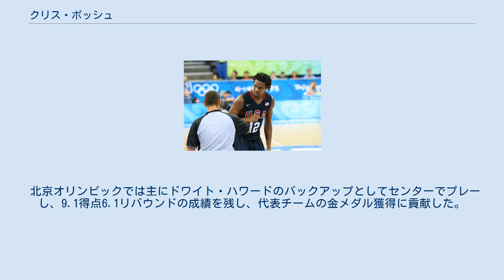クリス・ボッシュ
クリストファー・ウェッソン・ボッシュ（Christopher Wesson Bosh, 1984年3月24日 - ）は、アメリカ合衆国テキサス州ダラス出身の元バスケットボール選手。
左利きであり、リーグを代表するパワーフォワードの1人。
かつてNBAのマイアミ・ヒートに所属し、2012年と2013年のNBAファイナル2連覇に貢献した。
 テキサス州ダラスで生まれ、同州のハッチンズで育った。
少年時代はバスケットのほか野球にも熱中し、憧れの存在はケビン・ガーネットだった。
 リンカーン高校3年時にはシーズン40戦全勝し、州タイトルを獲得した試合では16990人の大観衆の前で23得点17リバウンド9ブロックと大活躍をした。
在学中にボッシュは州のミスター・バスケットボール、パレード誌とUSAトゥデイ紙選出のオールアメリカンなどに選ばれた。
 大学はジョージア工科大学に進学。
1年生ながら全試合に先発出場し、15.6得点9.0リバウンド2.0ブロックの成績を残し、カンファレンスの新人王とオールセカンドチームに選ばれた。
大学では1シーズンのみプレーし、2003年のNBAドラフトにアーリーエントリーした。
 この年はレブロン・ジェームズ、カーメロ・アンソニー、ドウェイン・ウェイドなど将来のスター候補生が犇いていたが、ボッシュはトロント・ラプターズから全体4位指名を受けてNBA入りを果たした。
 彼を指名したラプターズのチーム環境はあまり良好とは言えず、成績は低迷しており、エースのヴィンス・カーターはチームに対しトレード要求をしていた。
また本来のセンターだったアントニオ・デイヴィスがシーズン前に移籍してしまったため、ルーキーシーズンのボッシュはセンターを任せられた。
センターとしては細身であるボッシュはサイズのあるビッグマンとのマッチアップを強いられたが、1試合平均11.5得点7.4リバウンド1.41ブロックを記録し、通算リバウンドとブロックでラプターズのルーキー新記録を更新。
オールルーキーファーストチームに選出された。
 翌2004-05シーズン中にはカーターのトレードが決まったため、ボッシュへの期待はより大きなものになった。
チームは低迷を続けたがボッシュは個人成績を着実に伸ばしていき、3年目の2005-06シーズンには21歳にしてチームキャプテンに就任。
ラプターズは名実ともにボッシュのチームとなり、ボッシュは周囲の期待に応えるようにこのシーズンは初の平均20得点超えとなる22.5得点9.2リバウンドの成績を残し、オールスターでは同期のカーメロ・アンソニーより先に初出場を果たした。
シーズン終盤には故障で10試合を欠場してしまうが、この期間ラプターズは1勝9敗の成績に沈み、ラプターズにとってボッシュが代えの利かない選手であることを証明する形となった。
オフにはラプターズと4年6500万ドルの巨額契約を結んだ。
 自身のブレイクと共に髪型もドレッドヘアに変更した 新シーズンを迎える前、ラプターズはロスターを大幅に入れ替え、4ヶ国の選手が在籍する多国籍軍と化した。
2006-07シーズンはオールスターブレーク前こそ勝率5割前後を行き来していたが、中盤からボッシュを中心に国際色豊かなチームは機能し出し、47勝35敗を記録してチーム史上初のデビジョン優勝を果たした。
ボッシュ自身は一流ビッグマンの証である大台20得点10リバウンドを越える22.6得点10.7リバウンドのアベレージを残し、2月7日のオーランド・マジック戦ではキャリアハイの41得点を記録している。
メディアでも、この時期から彼を認める声は着実に増えていった。
そして、ついに彼のスター性と類稀なセンスにより、オールスターでは初めてファン投票により選出され、イーストチームのスターターにはボッシュの他に、レブロン・ジェームズ、ドウェイン・ウェイドといった2003年ドラフト組み3人が揃い踏みした。
オールNBAチームにも初選出され、2ndチームに名...